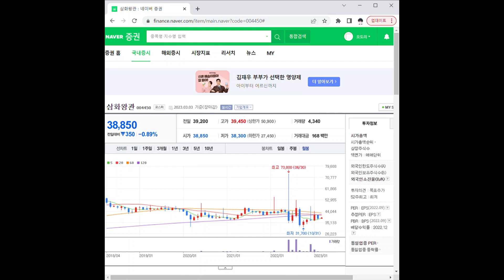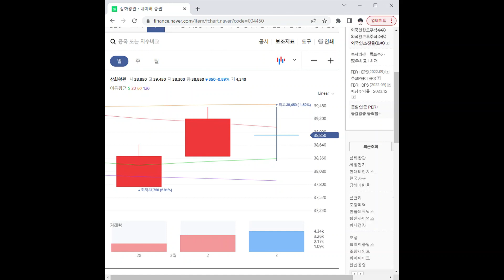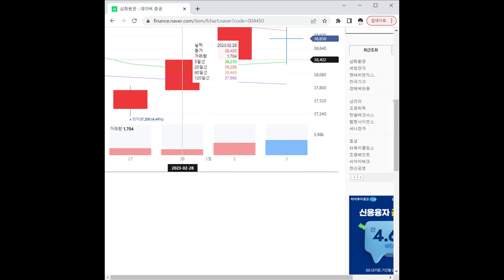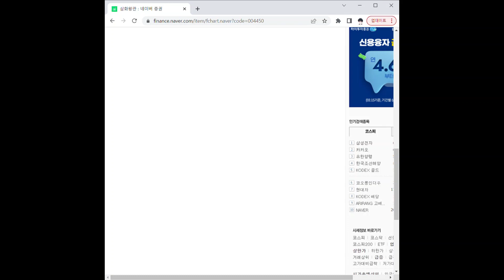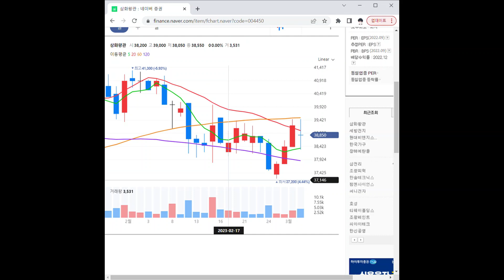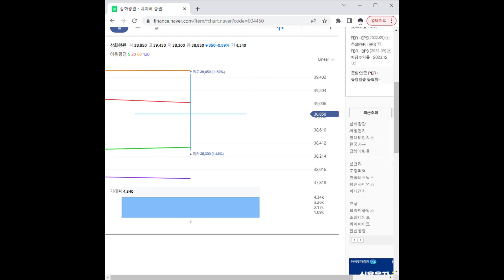004450삼화왕관 주가 전망 및 차트 분석